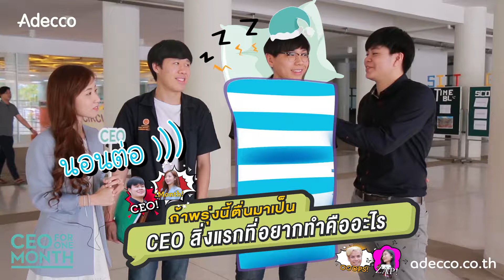CEO for One Month - อายุน้อยก็เป็น CEO ได้จริงเหรอ?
อายุน้อยก็เป็น CEO ได้จริงเหรอ? มาดูกันว่าวัยรุ่นสมัยนี้คิดยังไงกับอาชีพ CEO จะจริงจัง จะสนุก จะฮา แค่ไหนไปดูกันเลยยย น้องๆ น่ารักมากขอบอก 😁😁

ส่วนใครอยากเป็น CEO แอบบอกกันสักนิดว่าจบใหม่ก็เป็น CEO ได้นะจ๊ะ อเด็คโก้เปิดโครงการ CEO for One Month ให้คนรุ่นใหม่ได้เป็น CEO 1 เดือนเต็ม พร้อมรับโอกาสมากมาย ดูรายละเอียดได้ที่นี่เลย
สมัครด่วน!! หมดเขต 17 เม.ย.นี้